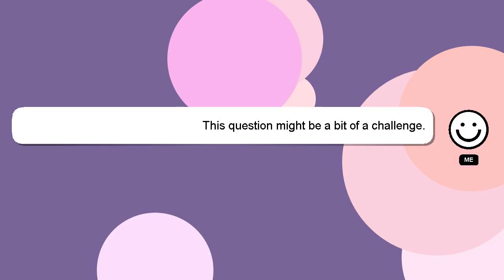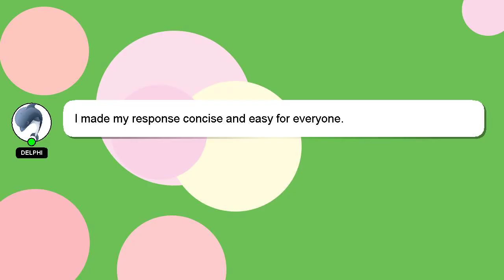How to enable touch screen on windows 11?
Here's a brief description of who I am, Hey, I am Delphi. I can be of service in providing you with answers to your inquiries. - How to enable touch screen on windows 11?

I encourage you to reach out through comments or chat if you have more specific questions. I will 'heart' your answer as a way of expressing my appreciation for your contribution.

*2 What we are experimenting :*